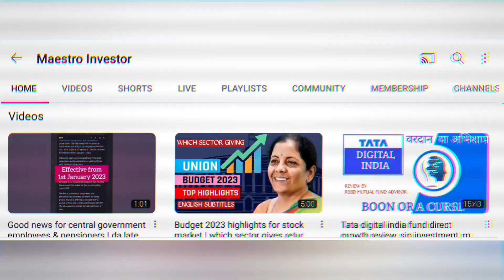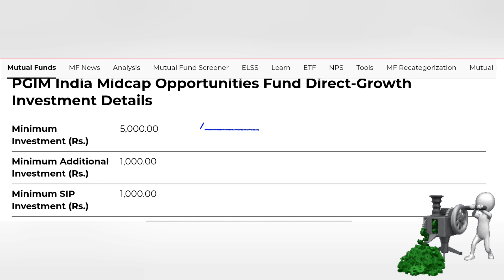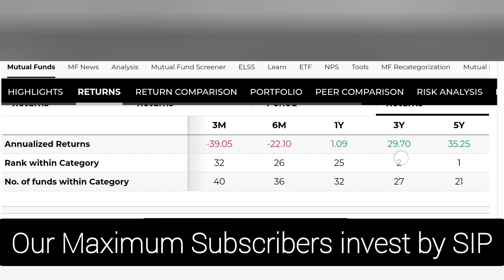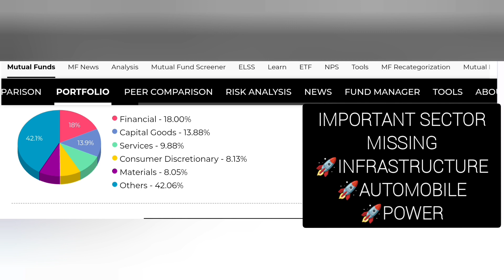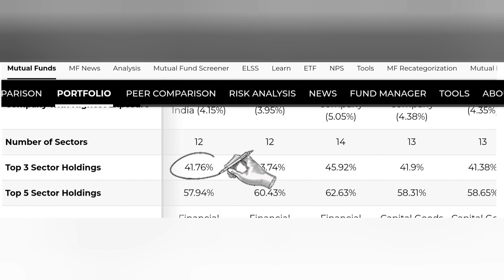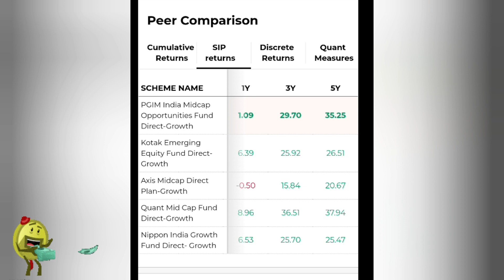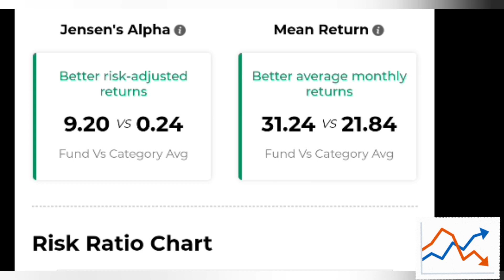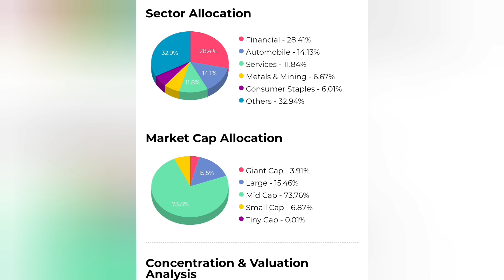pgim india midcap opportunity fund review direct growth | quant midcap fund review direct growth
pgim india midcap opportunity fund review direct growth, quant midcap fund review direct growth, investment in hindi, best sip in 2023, best sip,